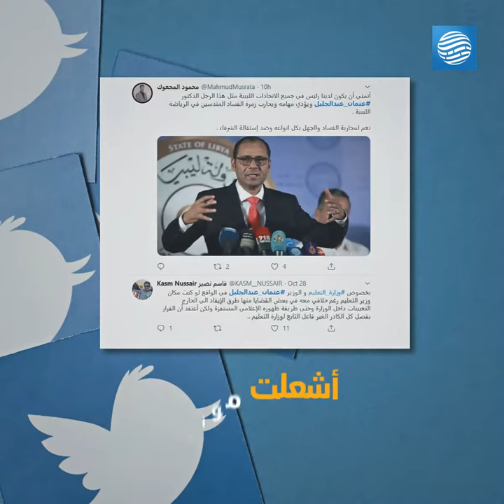كيف تفاعل الليبيون مع استقالة وزير التعليم؟